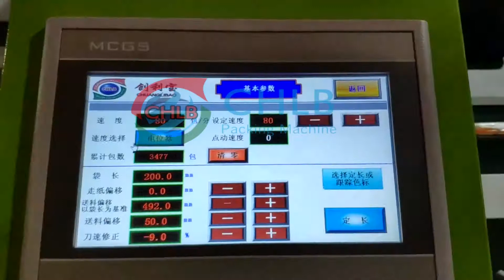CB 300SZ Automatic feeding injection syringe packing machine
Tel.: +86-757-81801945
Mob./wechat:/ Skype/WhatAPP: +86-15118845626